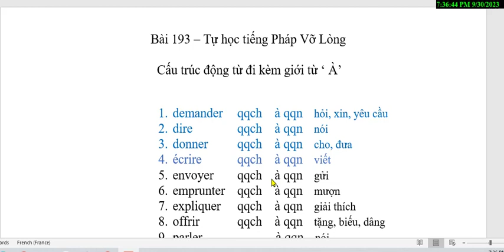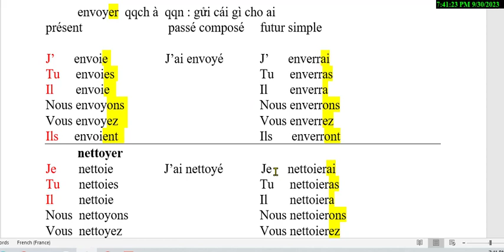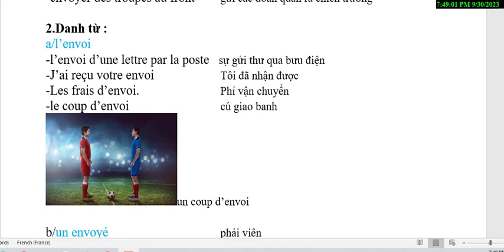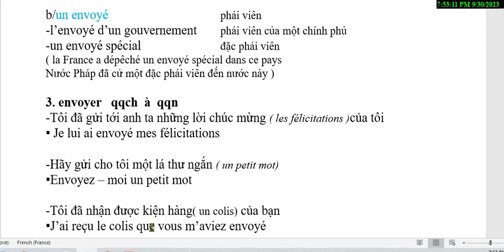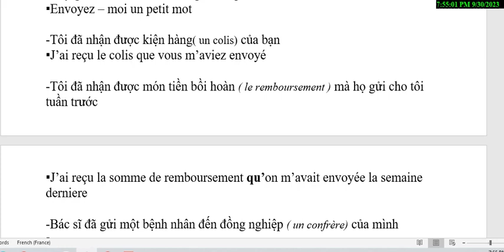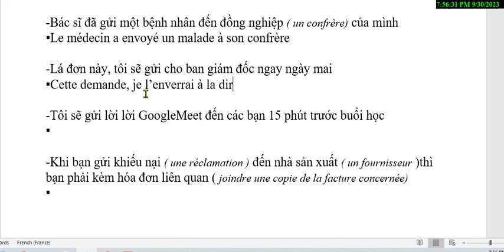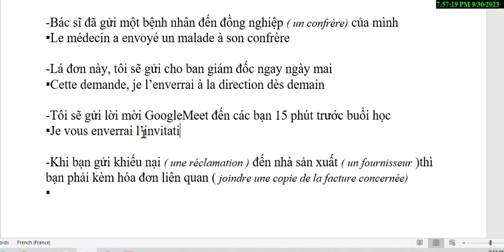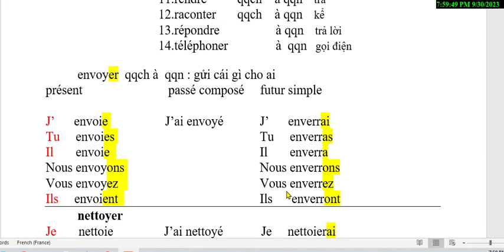Bài 193 -Tự học tiếng Pháp Cấu trúc động từ đi kèm giới từ À -ENVOYER qch à qn (Gửi cái gì cho ai)